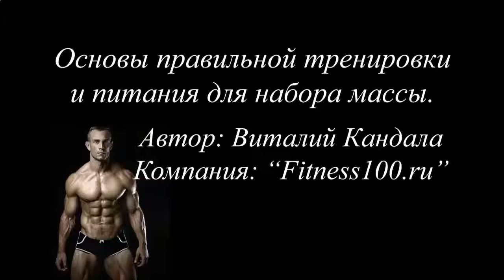САМЫЙ ЭФФЕКТИВНЫЙ ПРОТЕИНОВЫЙ КОКТЕЙЛЬ В ДОМАШНИХ УСЛОВИЯХ